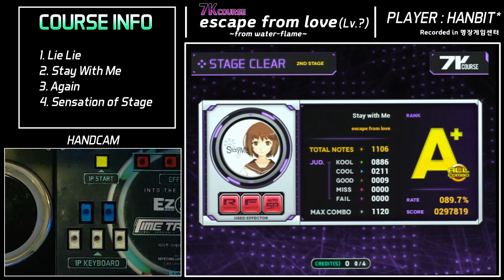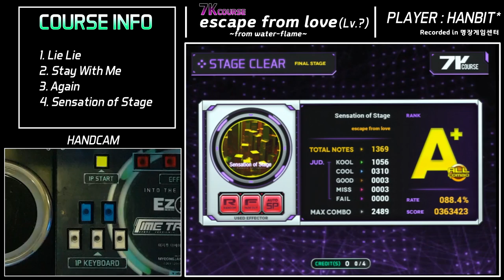[EZ2AC/7K COURSE][HANDCAM] escape from love (Lv.?)